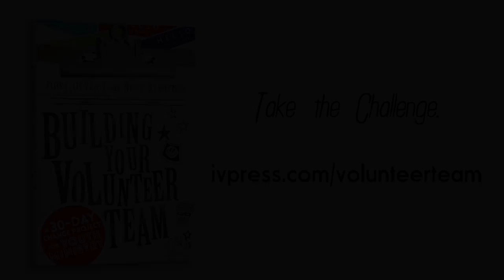Mark DeVries, Coauthor of Building Your Volunteer Team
Youth leaders Mark DeVries and Nate Stratman have heard dozens of reasons why leaders choose not to build a solid volunteer team. But faithful ministry is not a do-it-yourself project. It’s more than just recruiting—it involves changing the culture of your ministry so that volunteers want to become involved.That's why they have developed this 30-day change approach. In these pages you will find the step-by-step support you need to actually make one of the most important changes you want to see in your ministry.